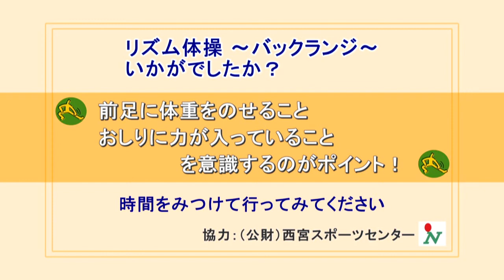【スポトレ】リズム体操～バックランジ①～